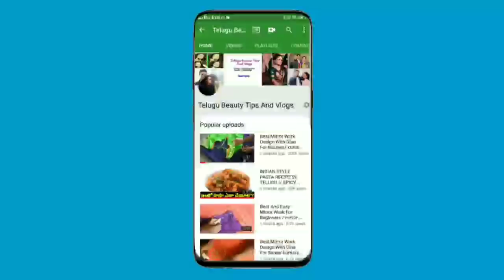Koti |Sultan Bazar Street Shopping Haul | Hyderabad Street Shopping / cheap & best shopping telugu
Koti |Sultan Bazar Street Shopping Haul | Hyderabad Street Shopping

Hyderabad has got many shopping places, like general bazaar, sultan bazaar, begum bazaar and so on. This is a video of sultan bazaar which is located in koti, where you can get dead cheap items like cosmetics, dresses etc. watch the completed video for whole info.
i have made a video on general bazaar two weeks you can have a look on it.